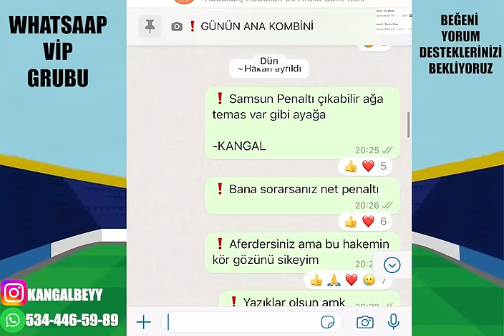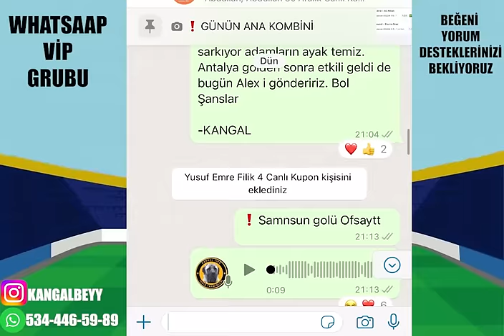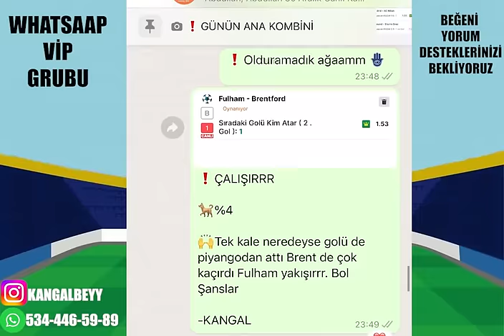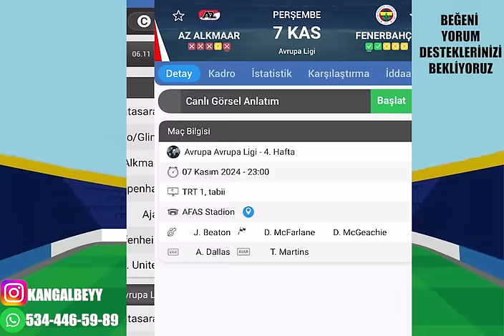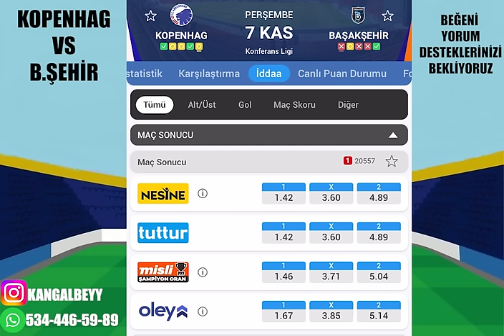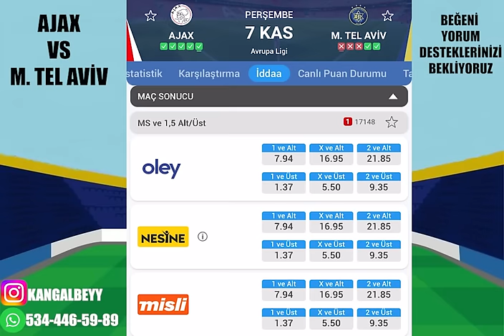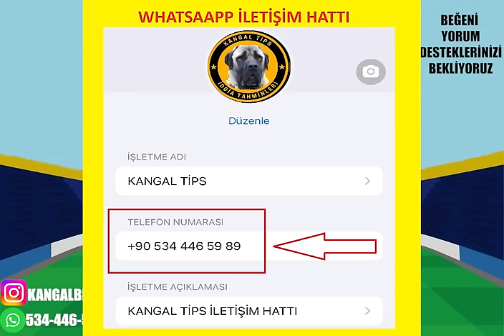ARAA BENİ ÖPTÜM SENİİİ SENİİİİ ! 7 KASIM 2024 PERŞEMBE İDDAA TAHMİNLERİ